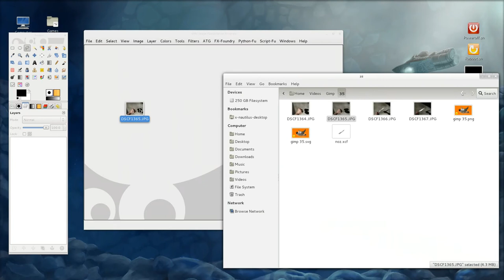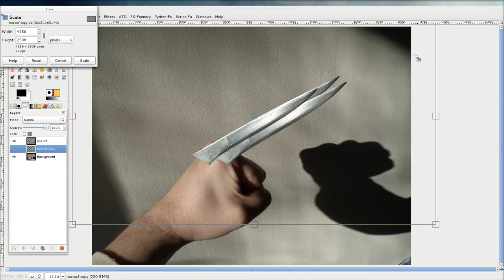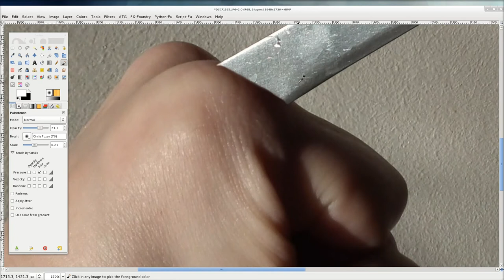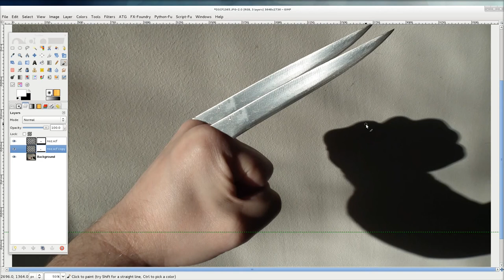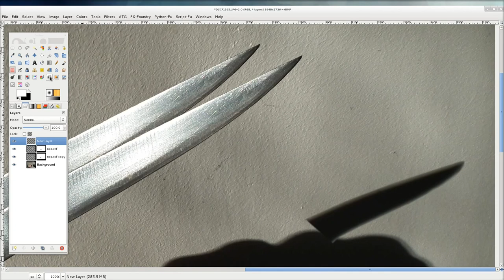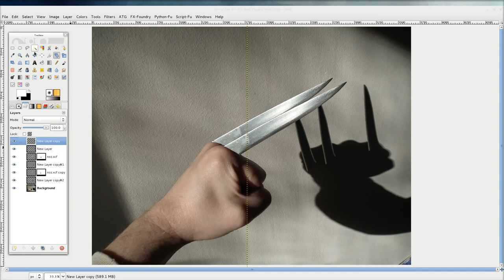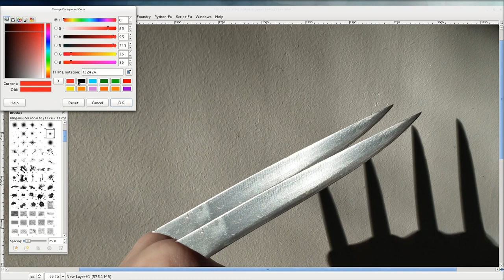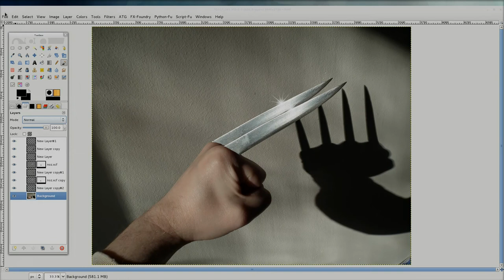Gimp tutorijal 35 - Foto montaza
Epizoda 35 je takodje uradjena po zelji jednog od gledalaca. U ovoj epizodi se opet govori o foto montazama.